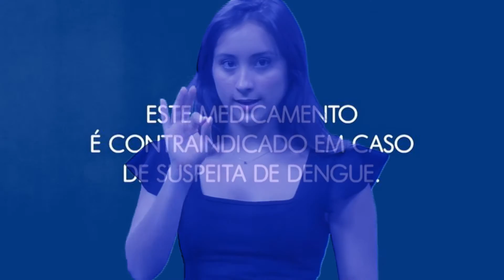CataventoResponde​​​​ - EP18 - REMÉDIOS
Nosso plantão de dúvidas virtual está aberto para responder perguntas sobre Remédios e Medicamentos, este é o CataventoResponde!

Qual o remédio mais forte do mundo?
Quando surgiram os primeiros remédios?
Qual a diferença entre Remédio e Medicamento?

Essas e outras perguntas você confere a partir de agora no CataventoResponde​​​​​!

Participe do Catavento Responde e tenha sua pergunta respondida por nossa equipe, é só comentar nos vídeos que fazemos em todas as plataformas, mandar um e-mail para o ou ainda postar um vídeo nos marcando e usar a hashtag CataventoResponde​​​​​.

Viu, é muito simples!

Ficha técnica
Apresentação: Babi Teodoro e Rodrigo Reis

Roteiro: Alexia Rottlisberger
Câmera: Samantha Farias

Produção: Luara Brito, Rui Dalton e Felipe Trielli
Edição: Pedro Jackson
Direção: Rodrigo Reis

Essa ação integra as campanhas CataventoEmCasa​​​​​ e culturaemcasa​​​​​.⁣⁣⁣⁣⁣⁣⁣⁣⁣⁣⁣⁣⁣⁣

O Museu Catavento agradece aos "Amigos do Catavento" que investiram na manutenção do museu em 2020: @bayerbrasil bvfinanceira​​​​​ @nestle_br @IBM ibmbrasil​​​​​ @tetrapakbrasil⁣⁣⁣⁣⁣⁣⁣⁣⁣⁣⁣⁣⁣⁣⁣@culturasp